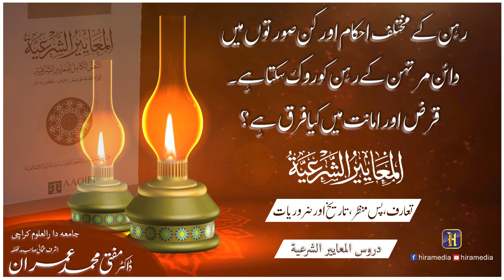رہن کے احکام اور قرض اور امانت میں فرق | Part 19 | Dr.Muhammad Imran Ashraf Usmani | Hira Media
Shariaa-Standards
اسلامی بینکوں میں کفالۃ اور ضمان کے احکام
کتاب المعاییر
# Part 16